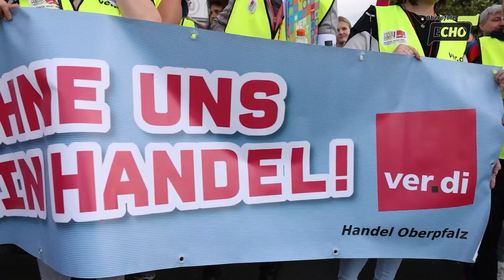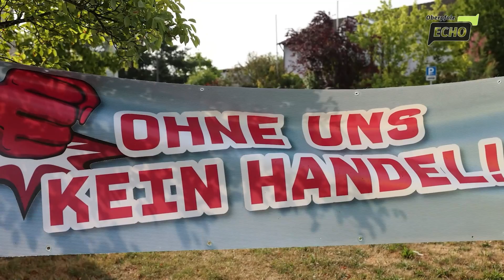ver.di Warnstreik Witt Weiden: 200 Beschäftigte der Josef Witt GmbH haben ihre Arbeit niedergelegt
Am Montagmorgen haben gut 200 Mitarbeiter von Witt Weiden ihre Arbeit niedergelegt. Auch in den kommenden Tagen wollen viele der Beschäftigten von zu Hause aus weiter streiken. Mit dem ver.di Warnstreik sollen bessere Arbeitsbedingungen und existenzsichernde Einkommen für Angestellte im Handel erreicht werden.

ver.di fordert für die Beschäftigten im bayerischen Einzel- und Versandhandel:
- Erhöhung der Löhne und Gehälter um 2,50 € in der Stunde.
- Erhöhung der Ausbildungsvergütungen um 250 € im Monat.
- Erhöhung der unteren Beschäftigtengruppen und Löhne auf ein rentenfestes Mindesteinkommen von 13,50 € in der Stunde.
- Die Laufzeit des Tarifvertrages soll 12 Monate betragen.
- Die Tarifverträge des bayerischen Einzelhandels sollen wieder
allgemeinverbindlich werden, damit Dumpingkonkurrenz und
Vernichtungswettbewerb wirksam bekämpft werden.

▬ Über uns ▬▬▬▬▬▬▬▬▬▬▬▬

▬ Social Media ▬▬▬▬▬▬▬▬▬▬▬▬▬▬▬